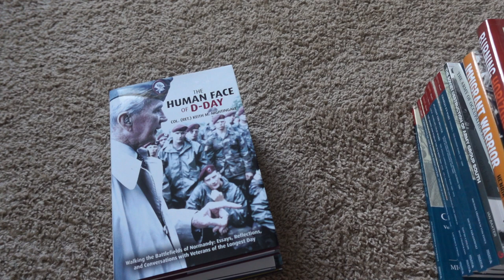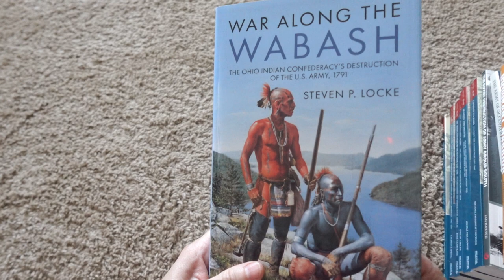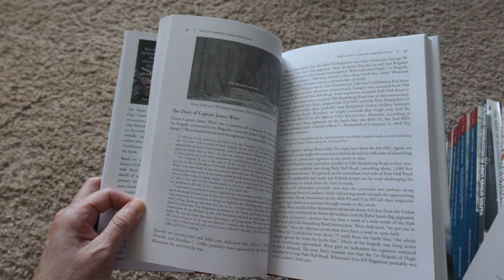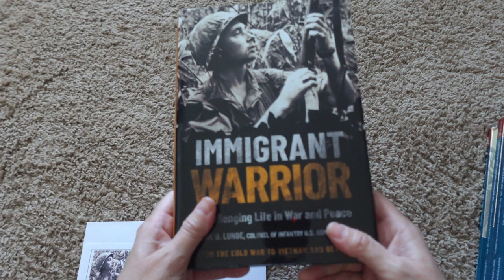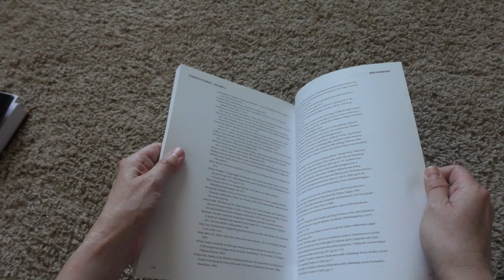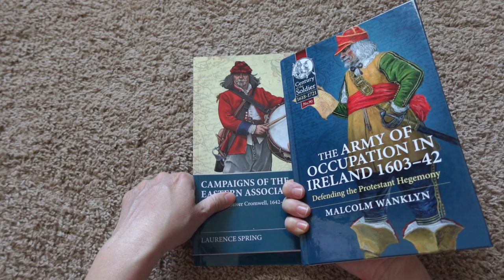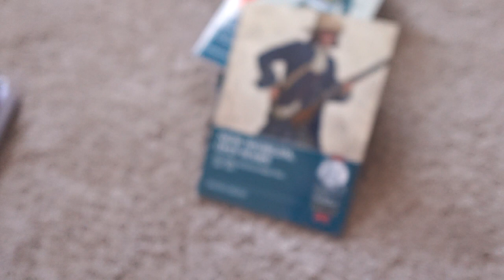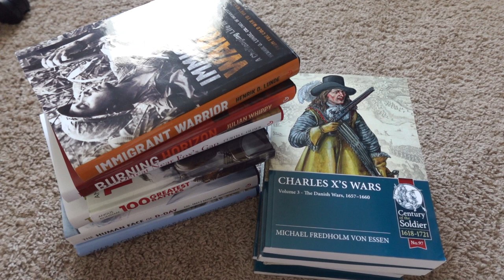A Roundup of New Casemate Military History